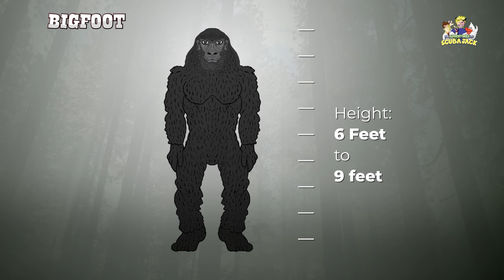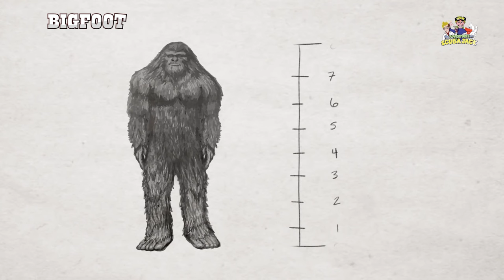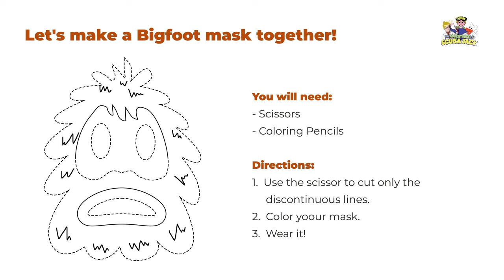FINDING BIGFOOT|FUN FACTS FOR KIDS|WATCH IF YOU DARE!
We’ve all heard tall tales of a colossal creature lurking deep in the wilderness of North America, the elusive Bigfoot!! But, is there any chance that Bigfoot could actually be real??